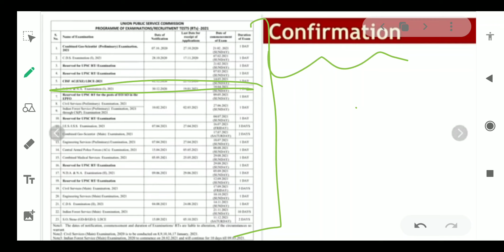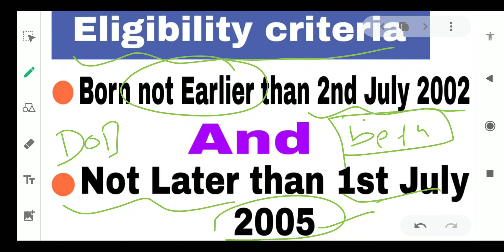NDA 1 2021 Notification Out | NDA 1 2021 Exam Date | NDA 1 2021 Eligibility | NDA 2021 Calendar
If you have any doubt even after this video, you can always reach out to our educators on this Telegram group

In this video, we have explained how to download the NDA 2021 Notification. Along with it, we have also given a live demo on how to download NDA 2021 Calendar

We will be further launching a dedicated video on the DOs and DON'Ts of in the NDA exam and at the exam centre.

If you have read this long, it is safe for us to assume that you are interested in the preparation of government job exams. That's the whole point of Career Prep Zone existence. A Like and a comment would be awesome.

Thanks,
To your success,
Team Career Prep Zone

PS: Career Prep Zone is an initiative of a handful of teachers, who came forward to build a platform where all the Government job aspirants can access wholesome education of the highest quality at super affordable prices. If you like our work and wants to support you may